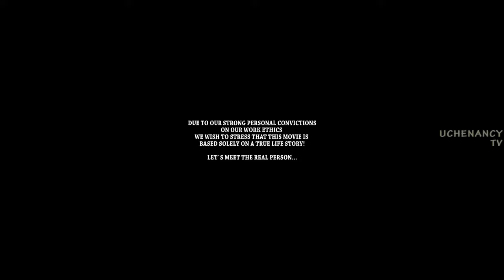PERFECT HOUSEBOY (chapter 8) - LATEST 2018 NIGERIAN NOLLYWOOD MOVIES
THIS BOY COUNTERS THE SAYING THAT NOBODY IS PERFECT. WITH HIM, THERE`S NO MISTAKES AND HIS VIEWS ARE IMPECCABLE TO HIM AND SHOULD BE ACCEPTED BY ALL AND SUNDRY.